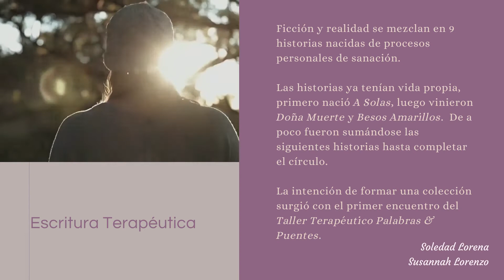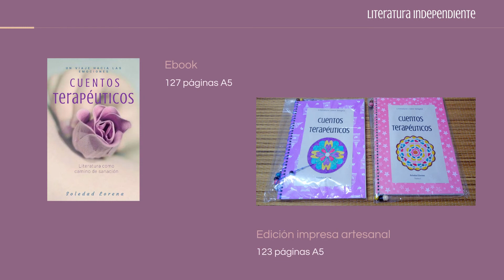🎬Book Trailer 🌷 Cuentos Terapéuticos Tomo I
Cuentos Terapéuticos©
Un viaje hacia las emociones
Literatura como camino de sanación

Leer para sanar
Leer para sentir
Leer para creer

En mi Tienda Virtual, puedes encontrar mis libros publicados en diferentes formatos, además de los accesorios espirituales o de protección energética.

Para comprar el libro digital (Ebook)

Para comprar el Libro Artesanal impreso o el Pack de Ebooks / Colección Vamos a Leer

Gracias por apoyar la Literatura Independiente
Soledad Lorena©
Tejedora de Palabras
Susannah Lorenzo©